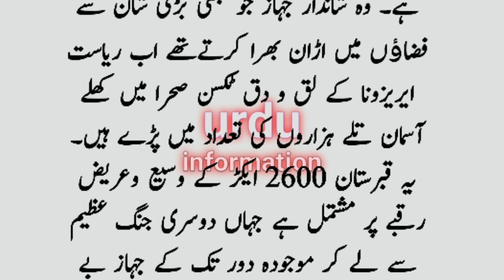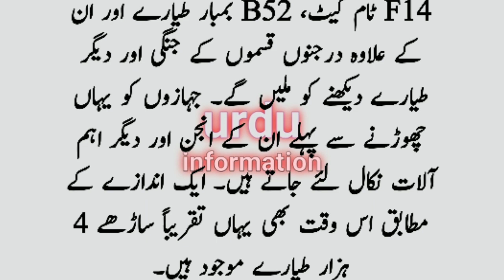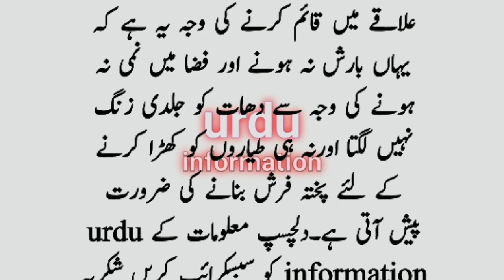Do you know about the Graveyard of Ships, airplanes and aeroplanes? Amazing information in urdu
Do you know about the Graveyard of Ships, airplanes and aeroplanes? Amazing information || urdu information